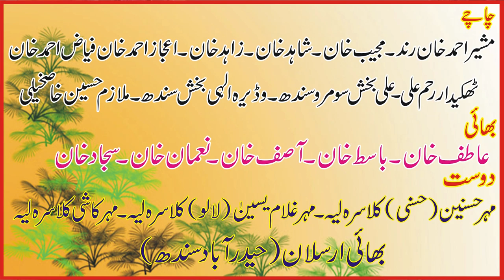Mahya Sakon Choro - Ahmad Nawaz Cheena - Latest Saraiki Song - Moon Studio Pakistan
New Video Songs, Pakistani, Seraiki, Punjabi, Urdu, Cultural, All Songs, Wedding Programs,Full Hd Videos Recording, Audio & Video
Thnx For Waching In All Videos On Moon Studio Pakistan